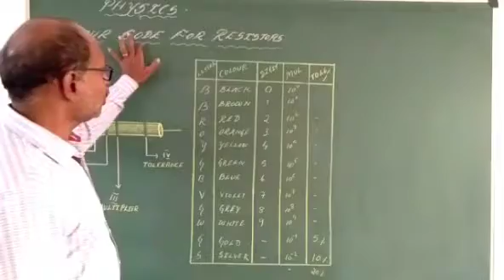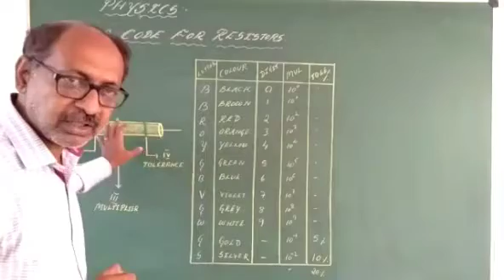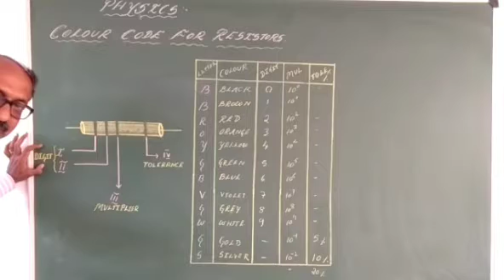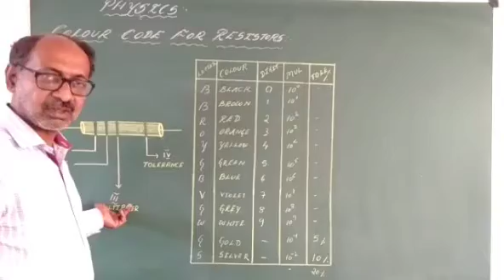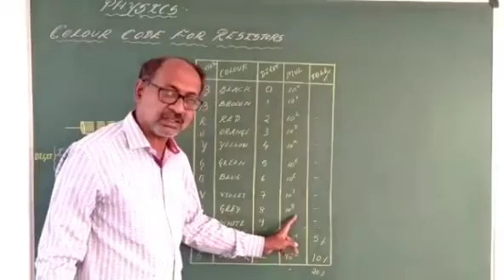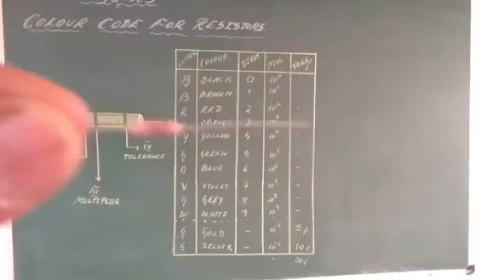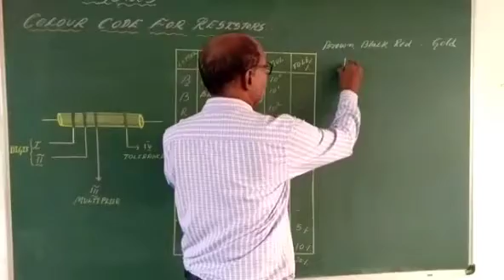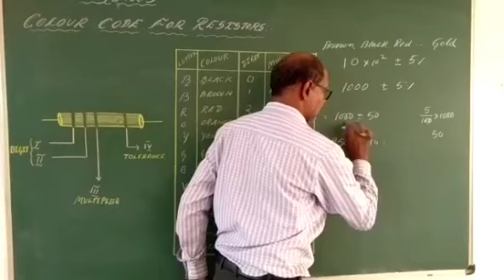Colour code for resistors